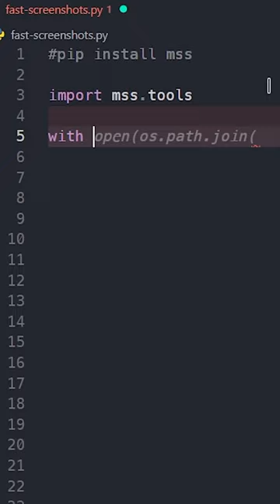Take Screenshots Fast in Python on Windows, Linux and MacOS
Hello, if you make games bots using python or need screen information to process it, you might know how slow it is to take screenshots and capture every frame, mss is made for this, it can take screenshots really fast on Windows, Linux, and macOS, but if you are on windows you can use DXcam which is faster than mss but only works on windows.

DXcam (windows only but faster)